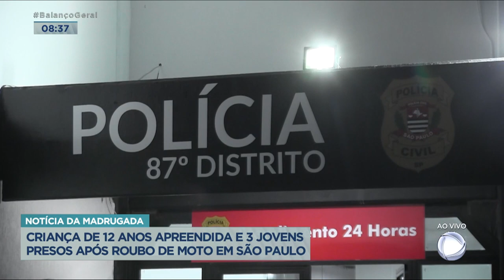Criança de 12 anos é apreendida suspeita de participar de roubo de moto em SP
Três jovens presos e uma criança de 12 anos apreendida. Eles são suspeitos de roubarem uma moto de uma mulher na zona norte de São Paulo. A quadrilha agiu com violência. A mulher chegou a ser jogada no chão durante o roubo.